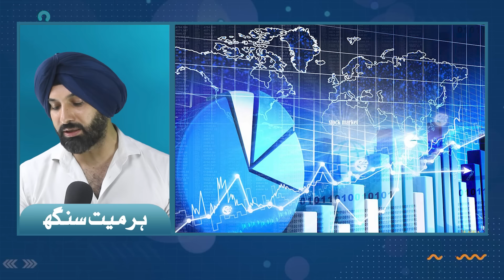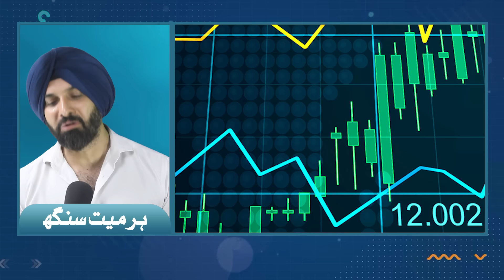Middle East Updates - Harmeet Singh